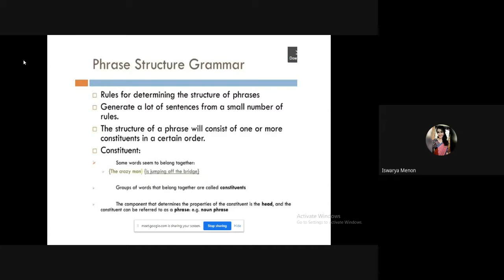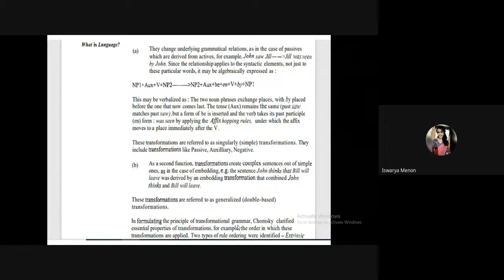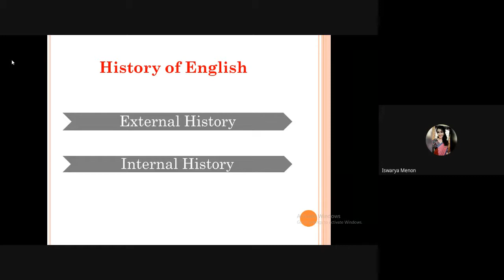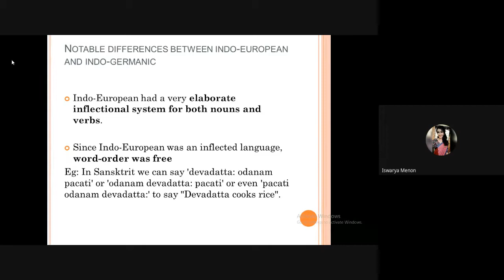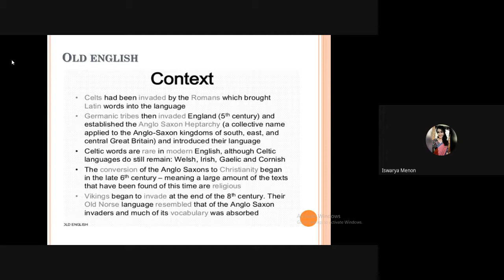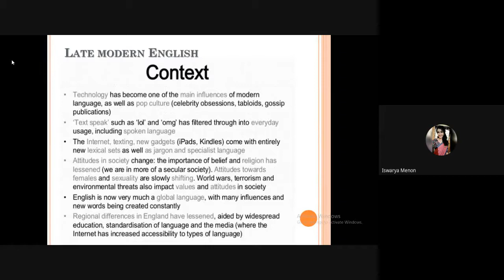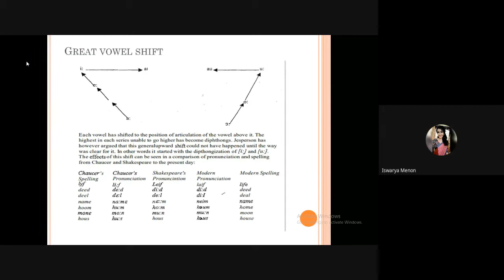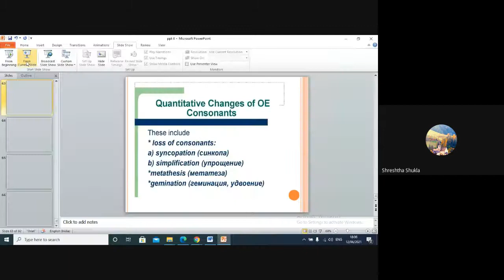MEG 4 6of9 July 2020